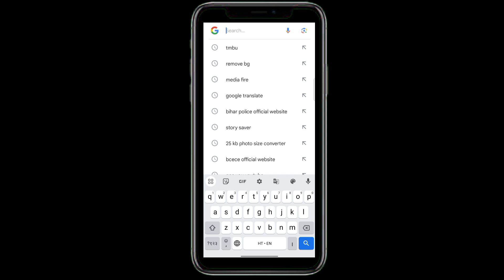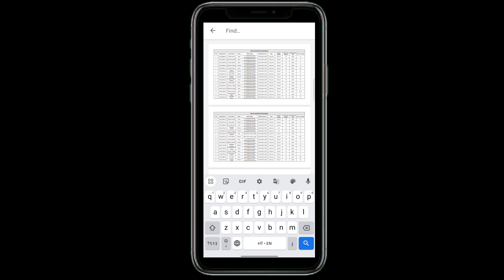tmbu University Session (2023-27) B.A /B.Sc /B.Com 1st मेरिट लिस्ट जारी ऐसे करें PDF डाउनलोड।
tmbu University Session (2023-27) B.A /B.Sc /B.Com 1st मेरिट लिस्ट जारी ऐसे करें PDF डाउनलोड। bihar meritlist university news online update education study #2023

In this, from 9th to 12th, our channel will get the news first. Preparation for 10th and 12th Specially Bihar Board Exam is done in a better way. Along with this, whatever information is related to the Bihar Board Exam, the accurate information is given first.

tmbu merit list 2023 science
tmbu merit list 2023 ug
tmbu merit list 2023 ba part 1
tmbu first merit list 2023
tmbu first merit list 2023 pdf download
tmbu first merit list 2023 date
tmbu notification
tmbu notification today
tmbu notification 2023
tmbu notification official
tmbu news
tmbu news today
tmbu news today in hindi
tmbu bhagalpur news today
tmbu latest news today

  Technical Shubham Official Team